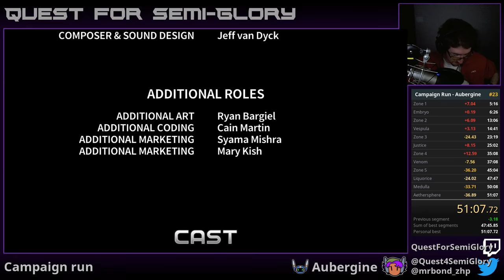Quest for Semi-Practice - Assault Android Cactus Speedruns, Session 36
Another double PB night.